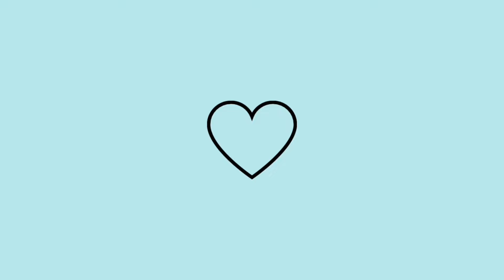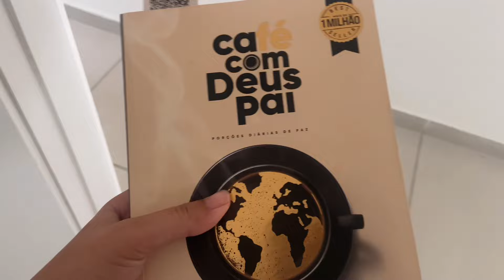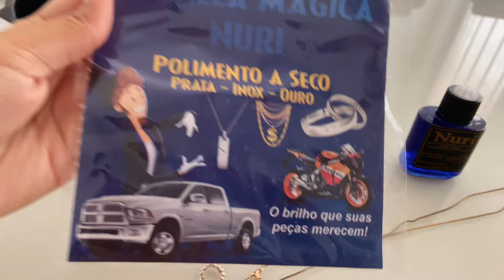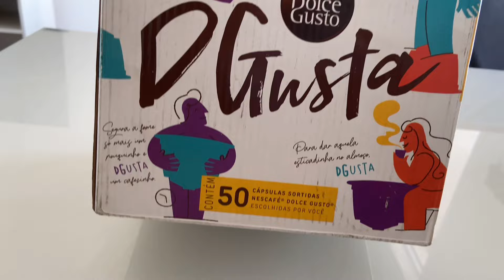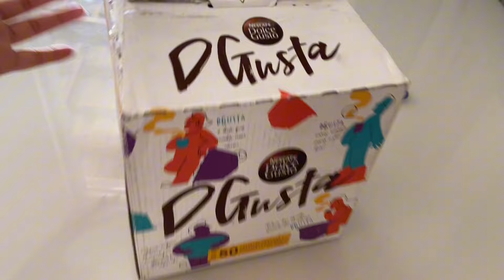ROTINA DE DONA DE CASA | café da manhã, almoço, rotina capilar, comprinhas cápsulas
Oie! No vídeo de hoje foi Rotina de dona de casa 🏡